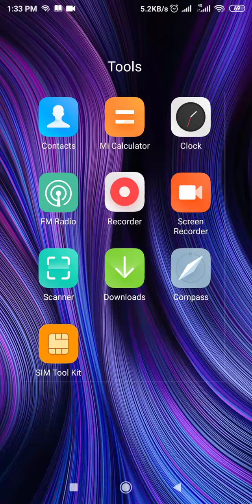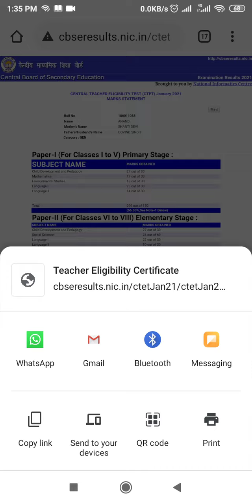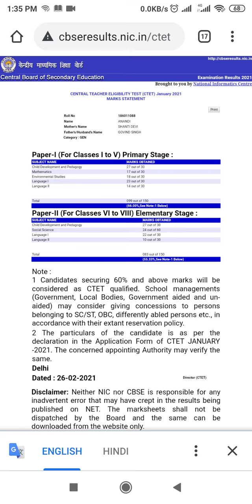Ctet January 2021 result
Download kare ctet result apne phone say step by step